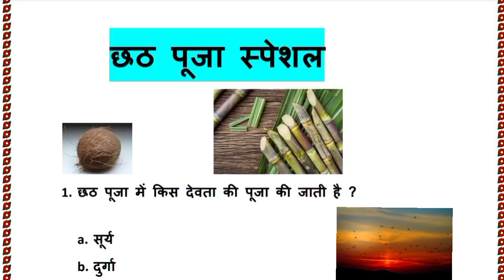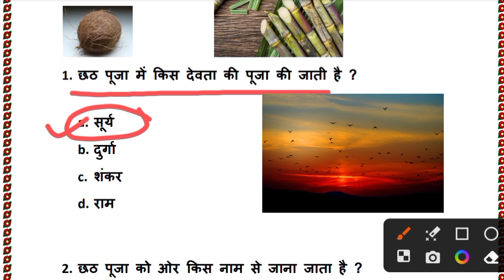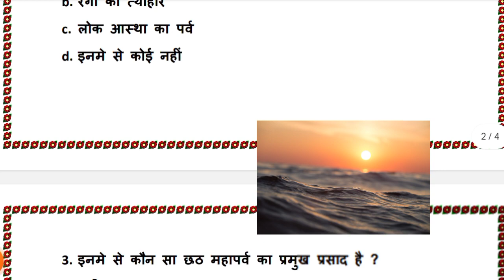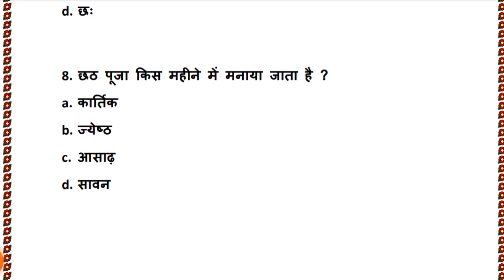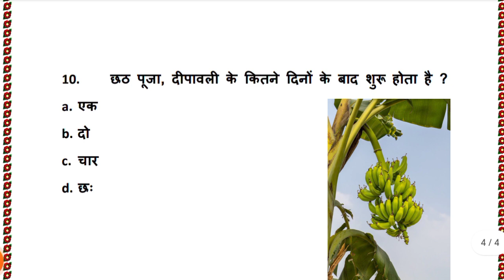Chhath puja Special Quiz | छठ पूजा स्पेशल प्रतियोगिता | by bharatvarsh classes